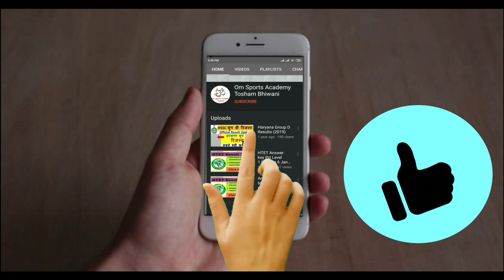haryana police male constable physical live || haryana police male constable physical live 3rd day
👇 To Download This PDF Join The Telegram Channel 👇.